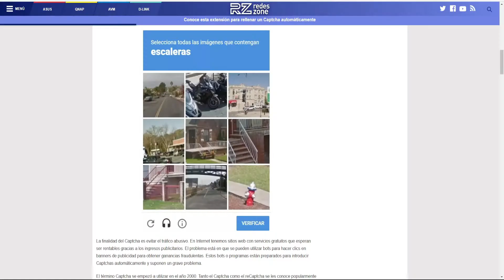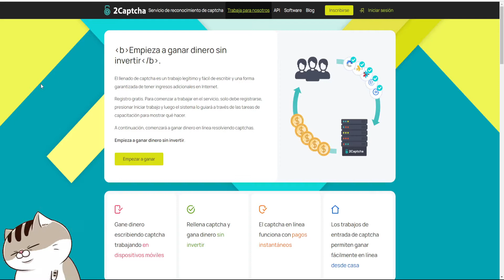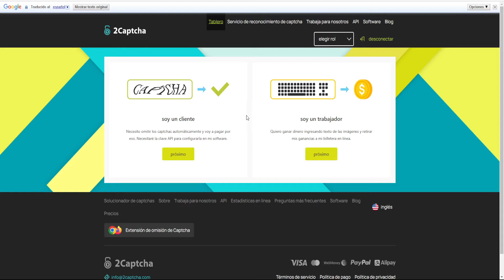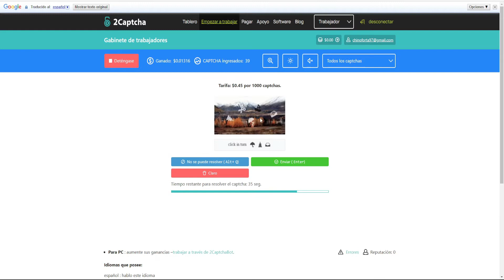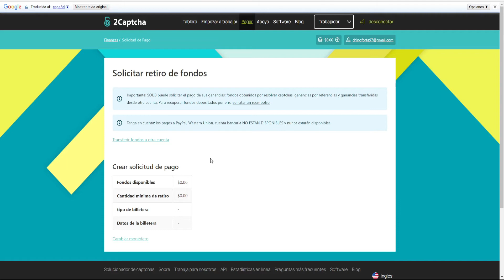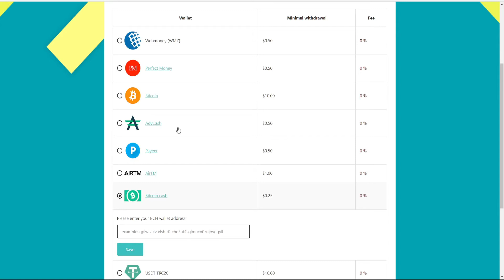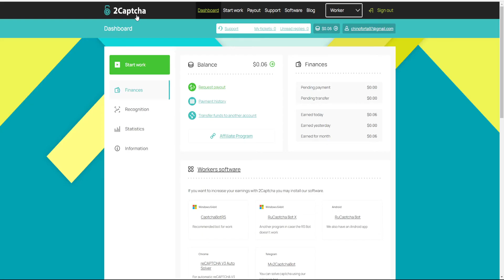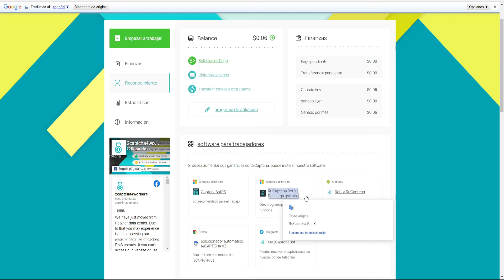GANA DINERO Con CAPTCHAS 2022 🟢 (Ahora se puede) SI PAGA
LOS CAPTCHA SON FACIL DE RELLENAR SOLO QUE DEMORA UN POCO PERO DE QUE PAGA SI PAGA!

🌟 REGALO PARA TI 🎁
👉BOT PARA RETIRAR TRX GRATIS💰

🚀 Únete a nuestra comunidad para CONOCER LAS MEJORES APPS con personas de todo el mundo.🌎

👉No trato de convencer que utilicen esta pagina pero tampoco trato de convencer que no utilicen la pagina EL PROPOSITO DE ESTE VIDEO ES PARA QUE VEAS SI PAGA O NO PAGA y en caso de que necesites un ingreso extra por hacer algo fácil te puede interesar este método de ganar dinero desde tu celular o computadora LO QUE SI RECALCO DE ESTA PAGINA ES QUE DEMORA PARA LLEGAR AL MINIMO DE RETIRO al menos medio día o un poco menos pero si demora para que hagas el primer retiro en 2captcha

🔥SABEMOS QUE LA PAGINA PAGA por que ya he investigado, este video es para que la puedas usar sin que te pierdas. Enseño paso a paso como usar la pagina de 2captcha de modo que todos pueden entender. En esta pagina no puedes ganar dinero en PayPal pero puedes ganar en criptomonedas como USDT, BITCOIN, también en PAYEER, ADVCASH, PERFECT MONEY, WEBMONEY, AIRTM y BITCOIN CASH

RECUERDA QUE SI ME RECOMIENDAS UNA BUENA APP PARA GANAR DINERO TE RECOMPENSARE CON DINERO Y HASTA PUEDO PONER TU LINK DE INVITACION
solo debes de comentar el nombre de la app o pagina en la caja de comentarios y contarme un poco de como funciona (yo la estaré probando y si veo que a la audiencia le gusta obtendrás una recompensa de dinero) me pondré en contacto contigo para darte el premio.